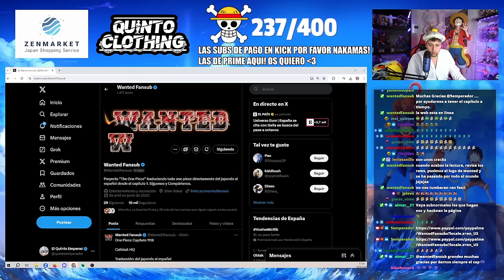ONE PIECE 1118 - ¡¡ODA QUE ES ESTO!! ¡¡VEO DOBLE!!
Hola nakamas! Hoy os traigo la reacción del capítulo 1118 de One Piece! Espero que os guste! Like y sub ;)